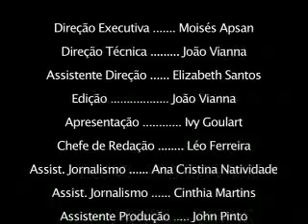Noticias Diarias (Quinta feira 19 marco 2009)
Noticiario diario do guiadoimigrante.com em parceria com o jornal Brazilianvoice.